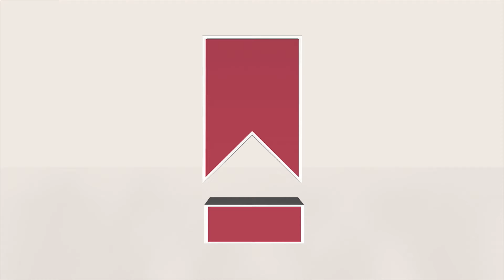For Sale 4 Howe Place, Kariong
If a family home is what you are after then look no further.  Set on 702m2 approx, this absolute Gem offers all the space and functionality highly desired in today's world.
Featuring multiple living spaces, including a Parents retreat off the Master Suite, 2 bathrooms and a centrally located kitchen, you can create lasting memories together or have a little time to yourself with ease.
Your backyard features a covered entertaining deck and resort style pool, still with plenty of room for the kids to run around, making your house THE place to be for friends and family.
Located a short walk from Schools and Shops in a quiet family friendly street, this is much more than just a house, it's a home!